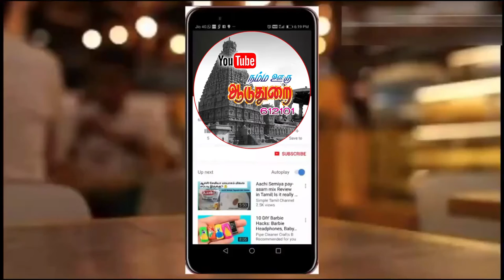சுவையான மனமான வெஜிடேரியன் கறி குழம்பு - வீட்டிலேயே செய்து பார்க்கலாம்